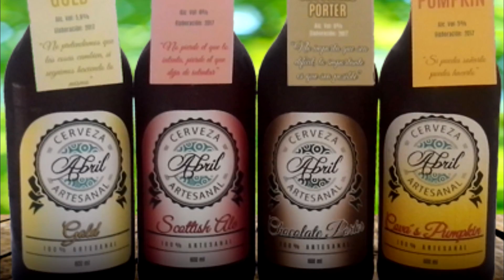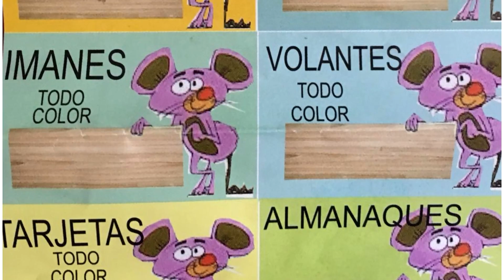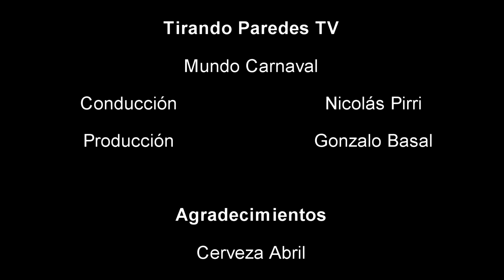Lucas Pintos sobre su padre: "Cuando lo veo maquillado, hay una profunda admiración"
LUCAS PINTOS: Es uno de los directores responsables de la murga Cayó La Cabra. Además, se encarga  de los textos, cupleteros y director escénico de Cayó La Cabra. Es hijo del payaso Juan Carlos “Pelusita” Pintos y por eso su apodo. Hoy nos visita Lucas Pintos para descubrir su carnaval detrás de escena.